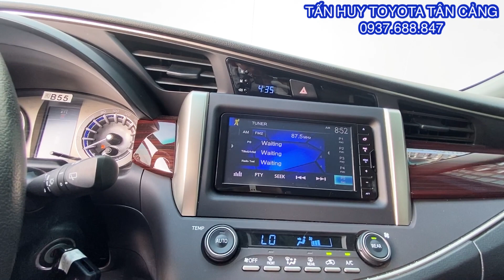Xe Innova Venturer 2019 số tự động, Full Phụ Kiện Toyota Tân Cảng | Innova 2.0 Venturer 2019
Cam kết:
1. Động cơ, hộp số chưa từng đại tu.
2. Không đâm đụng ảnh hưởng tới khung gầm kết cấu.
3. Không thuỷ kích.
4. Hồ sơ, pháp lý rỏ ràng.
5. Nguồn gốc xuất sứ rỏ ràng.